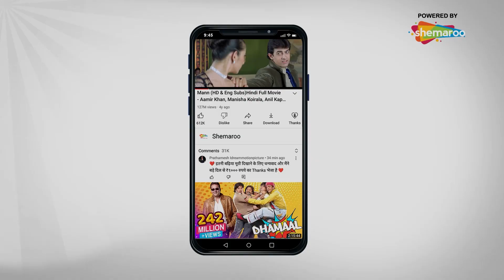कहा की टिकट काटू - Raja Abroadiya - Robin Sohi - Vaishnavi Patwardhan | Shemaroo Bollywood Premiere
Raja, the son of a rich landlord, has no ambition in life and prefers wasting time with his friends. However, his life takes a turn when he vows to go abroad after getting insulted by a villager.

Directed By Lakhwinder Shabla
Produced By -  Lakhwinder Shabla
Lyrics - Shammi Jalandhari, Yaadwinder Pamma, Davy Shawla
Star Cast – Robin Sohi, Vaishnavi Patwardhan, Harry Verma & Other